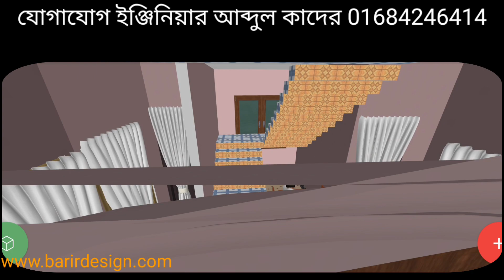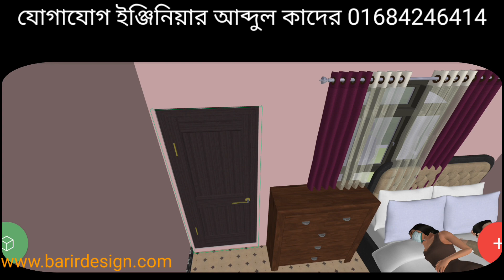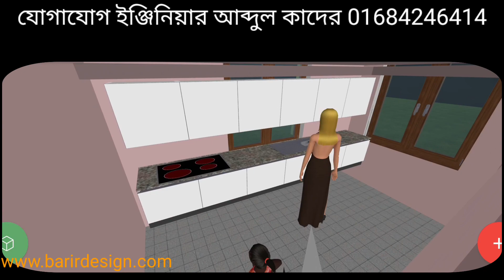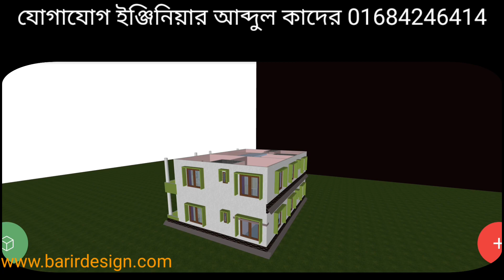কম খরচের মধ্যেই দুইতলা বাড়ির ডিজাইন, নরমাল ডিজাইন।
নিচে ৩ রুম এক কিচেন দুই বারান্দা একটি ড্রয়িং ডাইনিং।
উপরে ৪ রুম কোন কিচেন নেই দুই বারান্দা একটি ড্রয়িং ডাইনিং।